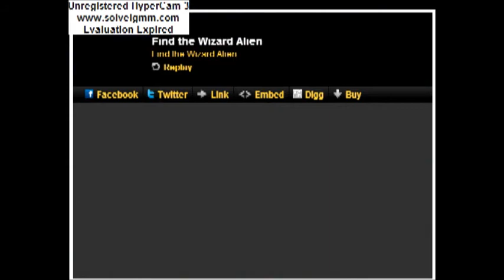Turd in the Punchbowl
"We have a turd in the punchbowl"